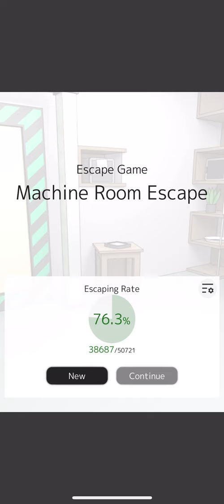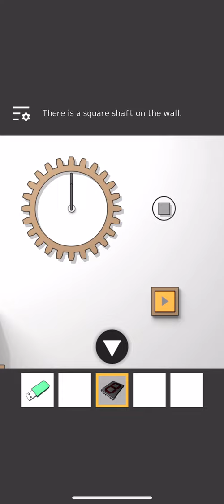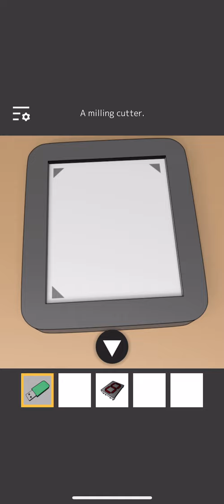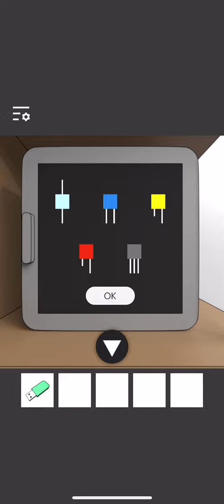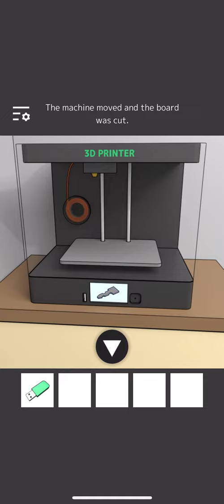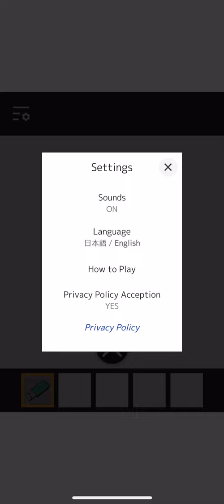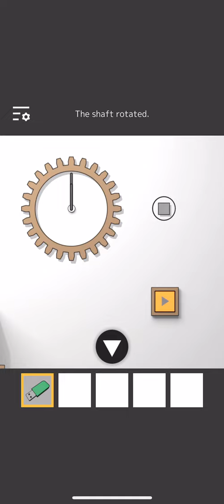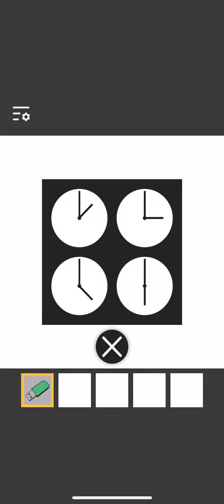Machine Room Escape (by Masahiro Morishima) IOS Gameplay Video (HD)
App description:

Escape from the room.
There is one way to escape.
The game will be saved automatically.
You can play the full game for free.

How to play:
1. Escape from the room by tapping the room.
2. On the list of items, you can tap an item and select it. Then, you can use the item you selected by tapping the room.
3. After selecting an item, you can tap the item again and search it in detail. At this time, you can use the other item for it or combine the other item with it.